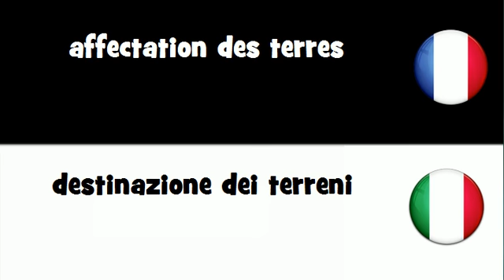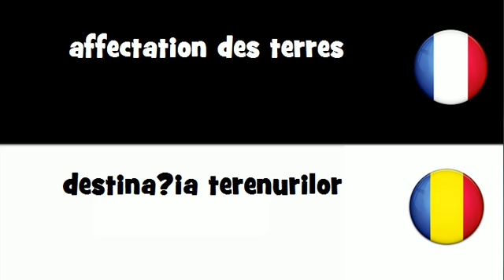VOCABULAIRE EN 20 LANGUES = affectation des terres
frenchwithvincent VOCABULAIRE EN 20 LANGUES = affectation des terres